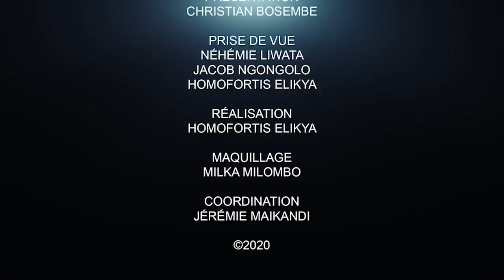CRITIK INFO 03.07.2020 LE PEUPLE DIT NON À LA CENI : L'ASSEMBLÉE NOUS CROISERA SUR SON CHEMIN.